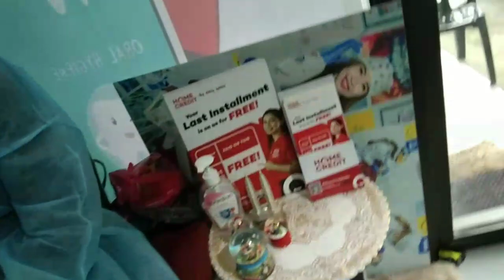A DAY WITH ERVIN AND ATE♥️♥️.SA-ANG PLANETA BA TAYO PUPUNTA🤣,BAT NAKA PANG ASTRONAUT?😱😱